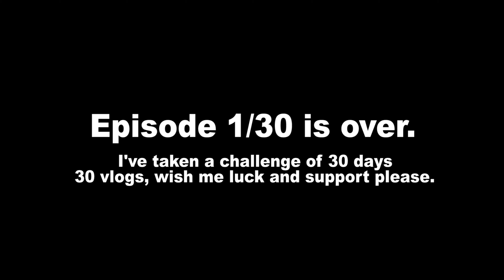Buying a new iPhone 13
Dear all,

I have taken a 30 days 30 vlog challenge and from now on I will be dropping regular vlogs.

This episode is about me purchasing my new iPhone 13.

Gears I use:
Camera:

Tripod stand:

I am an MTB Street Trials Athlete. I love making short films.
I am a Post Graduate in Computer Science, I am a Project Manager at
TATA International, Store Manager at Stryder bikes.